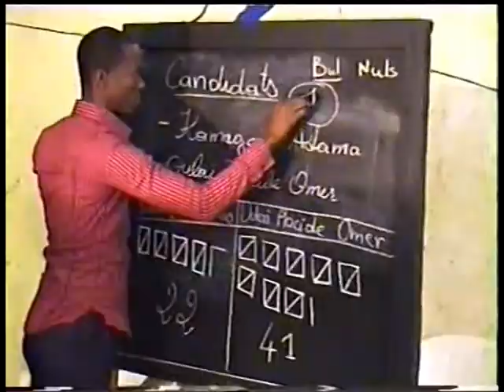Agriculture / Boundiali : 2è congrès ordinaire des acteurs de la filière coton